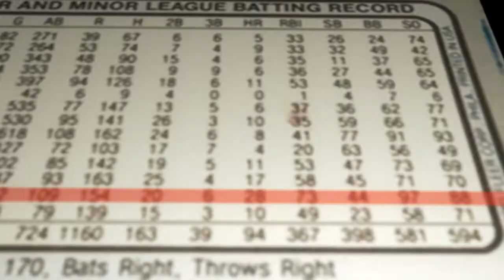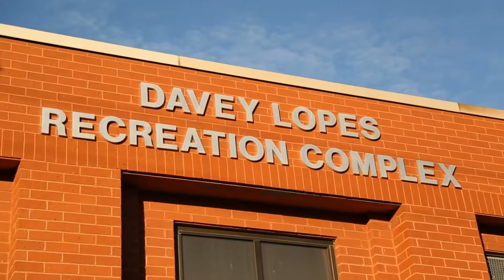Influential Rhode Islanders: DAVEY LOPES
The East Providence native was a four time All-Star and two time world series champion playing for the Dodgers, Cubs, A's and Astros.  Lopes was one of the most effective base stealers in baseball history, stealing 557 bases with a success rate of an incredible 83 percent.